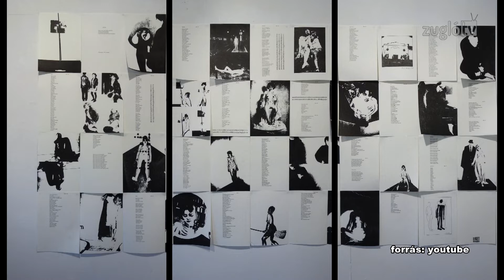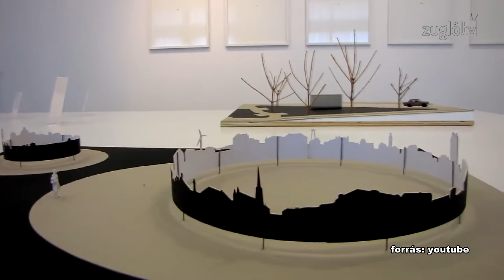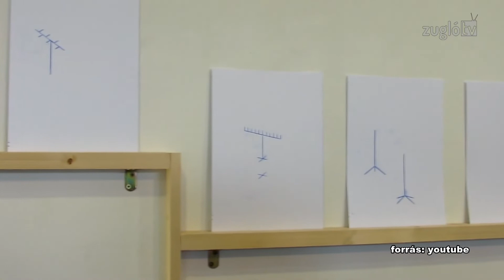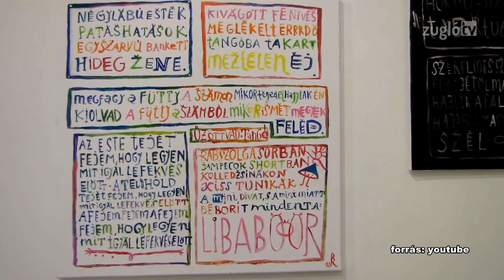Liget Galéria, az 500. tárlat - Várnagy Tibor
Az ötszázadik kiállítás megrendezésével búcsúzik Várnagy Tibor, a Liget Galéria nyugdíjba vonuló vezetője, akivel a galériák közötti "munkamegosztásról", fiatal tehetségek felfedezéséről is beszélgettünk.